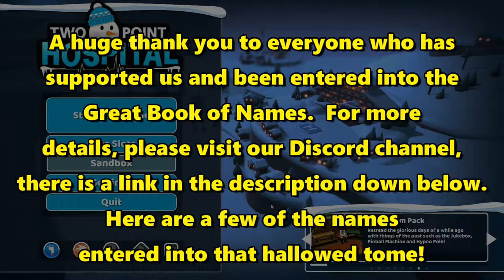Let's Play Two Point Hospital #32: New Injection Room!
An injection room is needed to keep the patients healthy and treat some of the more specialised diseases that we see sometimes walking in through the door of the hospital!